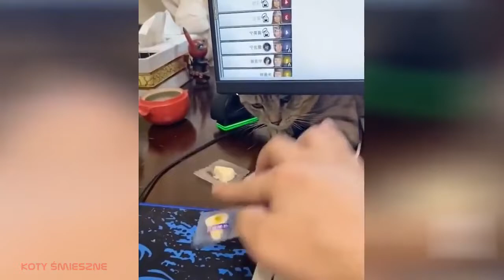43.Funny Animals - raccolta di animali divertenti